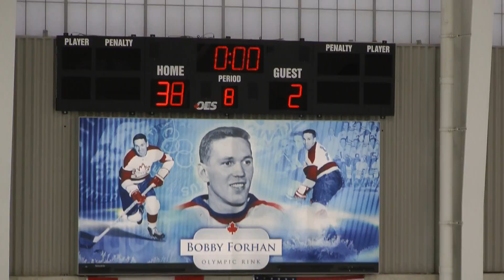500m 38B Final Aiden take 2